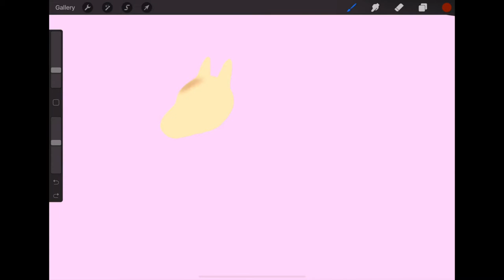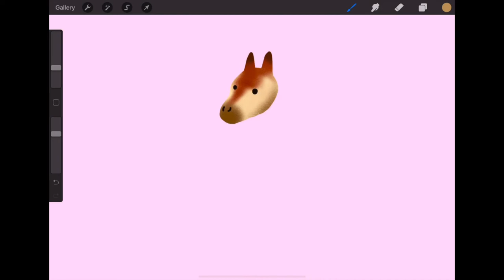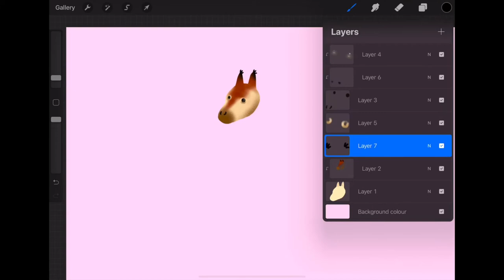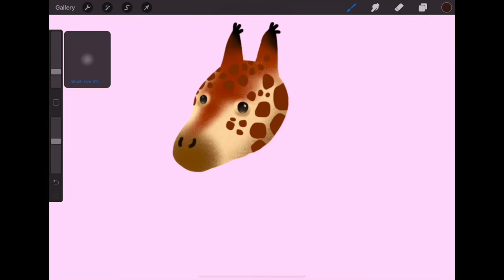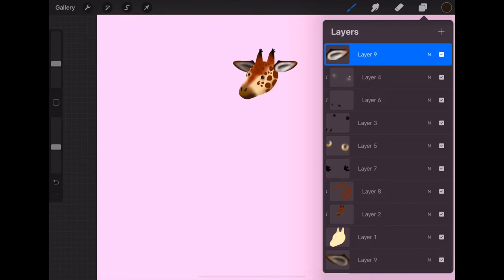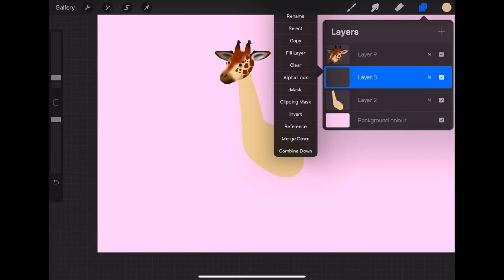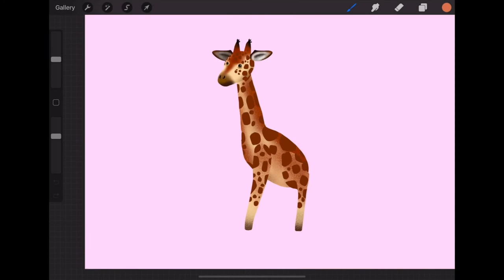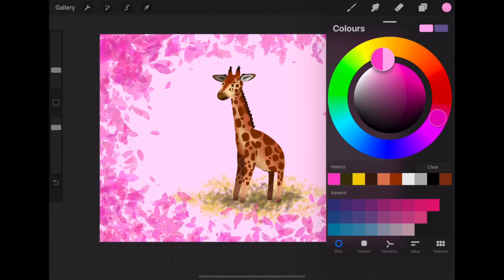EASY DIGITAL ILLUSTRATION | Cartoon Giraffe Illustration | Procreate on iPad Pro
In this video, I will be drawing a simple cartoon giraffe design in Procreate. 🦒
I used only local brushes inside the app which means I didn't download any external brushes for this drawing

🧷If you do not have a device that supports digital drawing, then I would suggest using coloured pencils or any other tools you have lying around in your house to follow along.